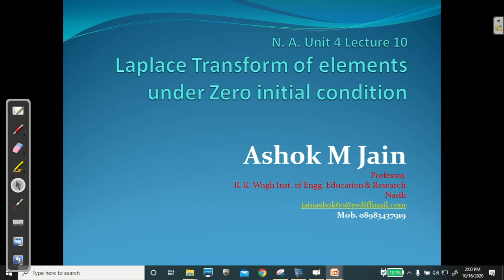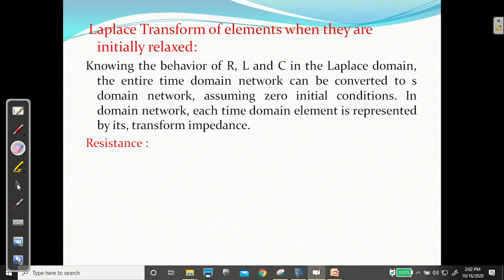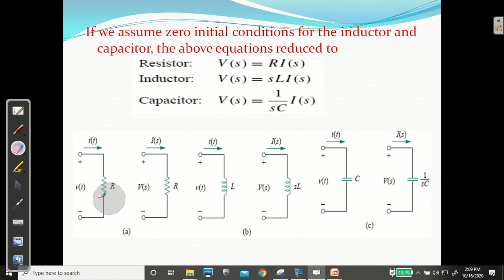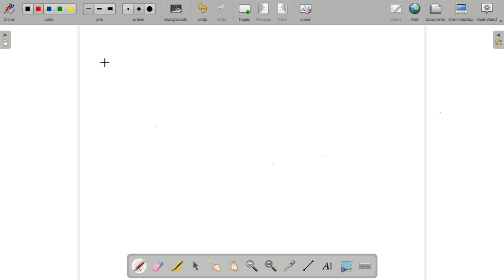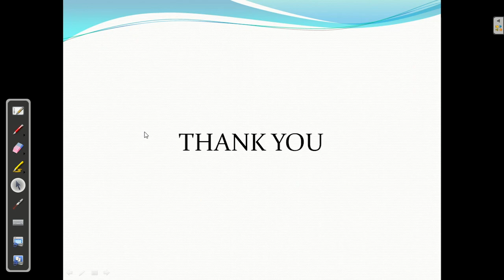Network Analysis | Laplace Transform of Elements under Zero initial Conditions | Unit 4-10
1: Network Analysis
2: Basics of Electrical Engineering

Subject : Network Analysis

Video 32
Title

Video 33
Title

Video 34
Title

Video 35
Title
Network | Numerical on Netwok Equation using Classical method for R L series Part 2 |  Unit 3-4

Video 36
Title

Video 37
Title

Video 38
Title

Video 39
Title
Network Analysis  | Numerical on Netwok Equation using Classical method for R L C series |  Unit 3-8

Video 40
Title
Network Analysis  | Initial and final conditions in Transient Analysis of R L C Series|  Unit 3-9

Video 41
Title
Network Analysis  | Numerical on Initial and final conditions in Transient Analysis of R L C Series |  Unit 3-10

Video 42
Title

Video 43
Title

Video 44
Title

Video 45
Title

Video 46
Title

Video 47
Title

Video 48
Title

Video 49
Title

Video 50
Title

Video 51
Title

Video 52
Title

Video 53
Title

Happy Learning : )

?Keyword's

ac network analysis
basics of network analysis
best book for network analysis
best network analysis
complex network analysis
network analysis

Circuit Theory and Networks
Circuit Theory and Networks Lectures